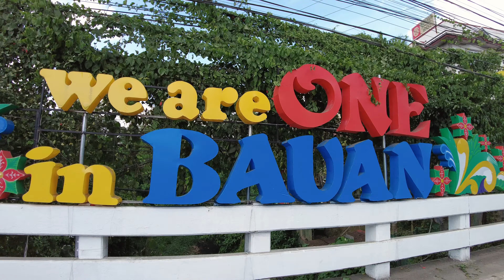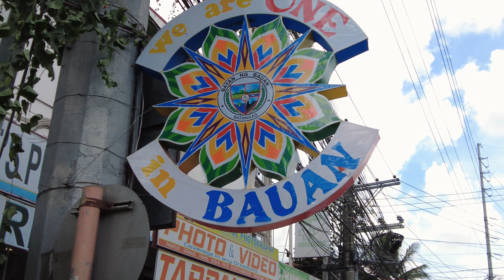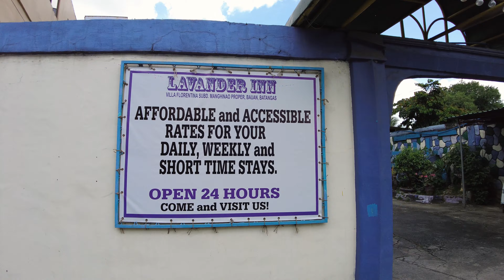Part 1: Jeepney Journey to Masasa Beach, Tingloy Island, Philippines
Join us on an epic island adventure as we embark on Part 1 of our journey, traveling from Bauan, Batangas to the picturesque Masasa Beach on Tingloy Island, Philippines. This video captures the exciting Jeepney ride, ferry crossing to Tingloy Island, and the scenic trike journey to our beachside paradise.

If You Are Interested In Directly Supporting Our Channels Growth Please Donate To Our Coffee Fund!

Be a Part of the Adventure, Love to Hear from You in the Comments!